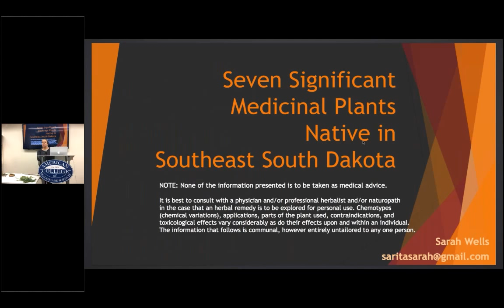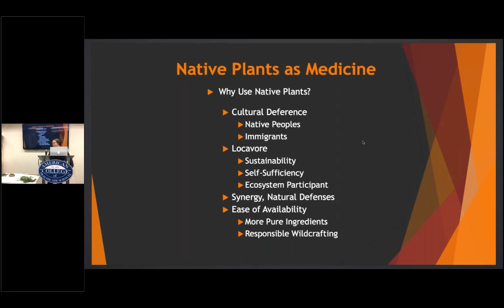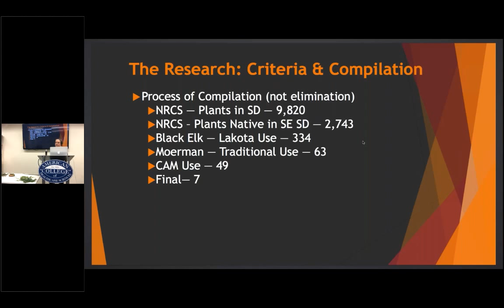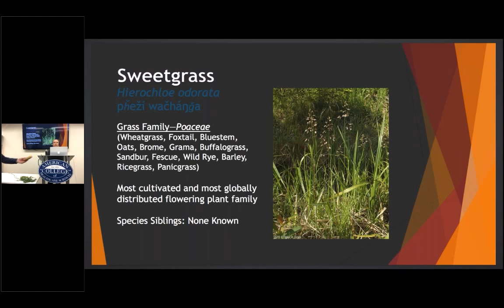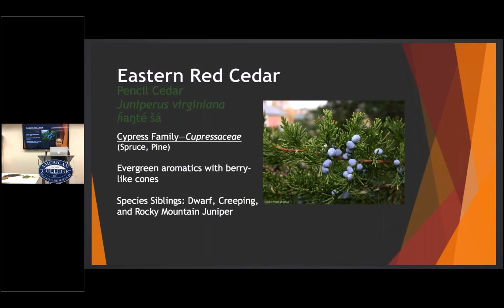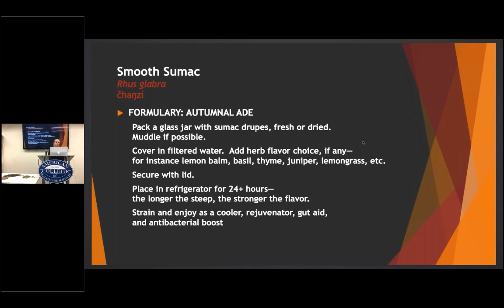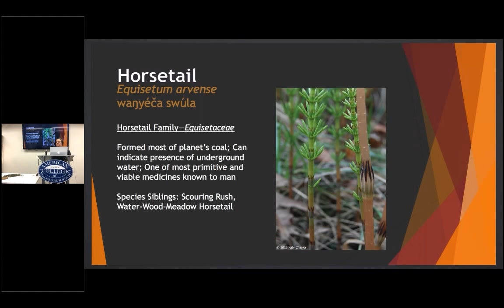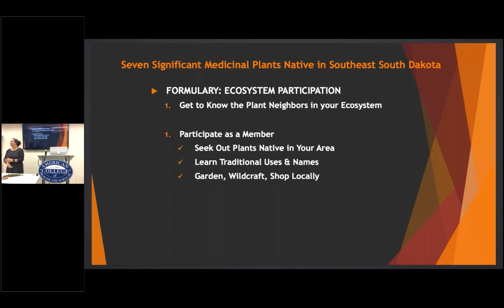Seven Significant Medicinal Plants Native in Southeast South Dakota presented by Sarah Wells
While herbal medicine and other CAM methods continue to gain popularity and use, so, too, does the commerce of medicinal herbs, plants, and remedies across the globe. This presentation with ACHS graduate Sarah Wells will highlight seven herbs from South Dakota not only for their traditional and contemporary uses but also because they have been studied in modern scientific research: Monarda fistulosa, Hierochloe odorata, Juniperus virginiana, Rhus glabra, Urtica dioica, Asclepias syriaca, and Equisetum arvense.

This lecture was presented on October 11th, 2018 at the American College of Healthcare Sciences in Portland, Oregon as part of the Beyond the Cap Workshop.